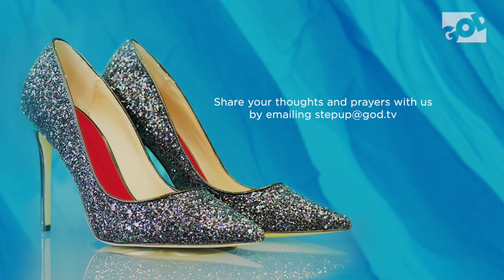Step Up - Episode 4 (Season 2)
Step Up series with Chanthal Whites on God TV every Tuesday at 21h00.